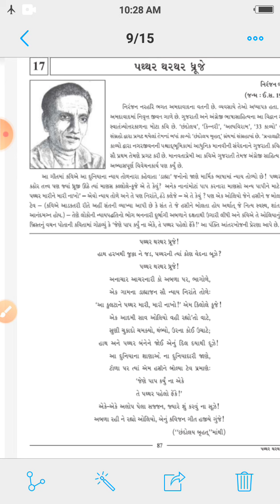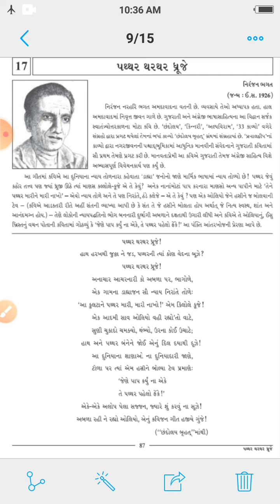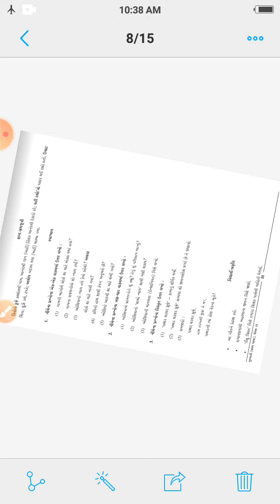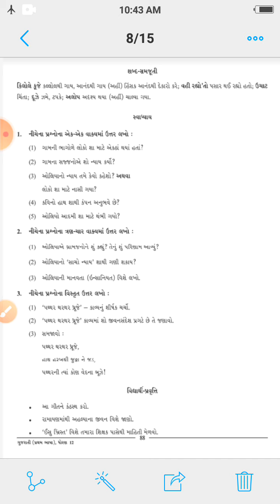MADHYAMIK std 12 gujrati pathar thar thar dhruje